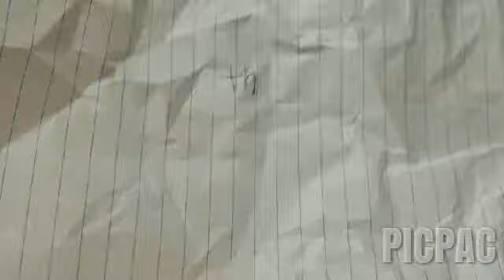A Short Film I Made Out Of 182 Sheets Of Paper